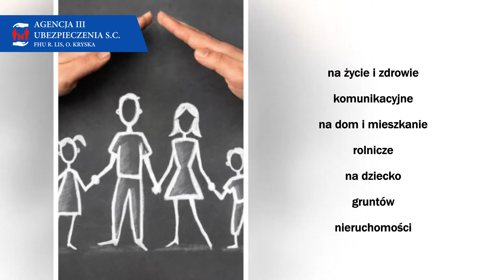ubezpieczenia na życie agencja ubezpieczeń Gliwice FHU Agencja III s.c. R. Lis, O. Kryska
Biuro Agencji III Ubezpieczenia znajduje się w Gliwicach na terenie województwa śląskiego. Działamy nieprzerwanie od 1993 roku. Świadczymy kompleksowe i profesjonalne usługi z zakresu ubezpieczeń.

Oferta naszej agencji obejmuje ubezpieczenia AC,
ubezpieczenia dla rolników, ubezpieczenia dla firm, ubezpieczenia podróży, ubezpieczenia na życie, ubezpieczenia majątkowe oraz ubezpieczenia OC. Każdego klienta traktujemy indywidualnie, zawsze staramy się dobrać odpowiednie ubezpieczenie do konkretnego przypadku. Cechuje nas rzetelne i sumienne podejście do powierzonej nam pracy.